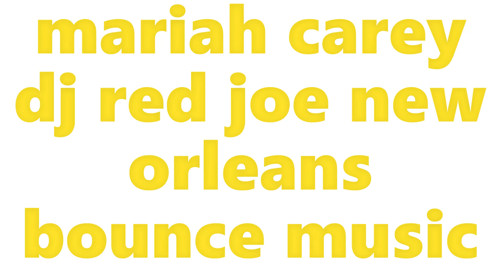Mariah Carey New Orleans bounce music 🎼 djredjoe